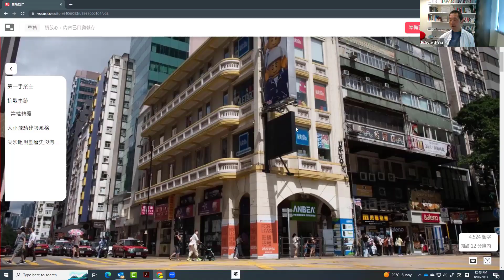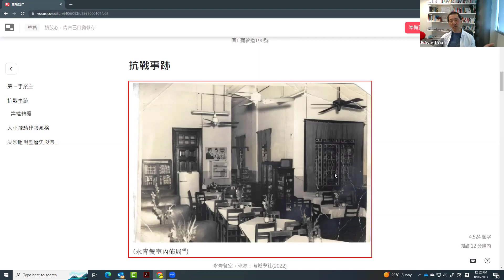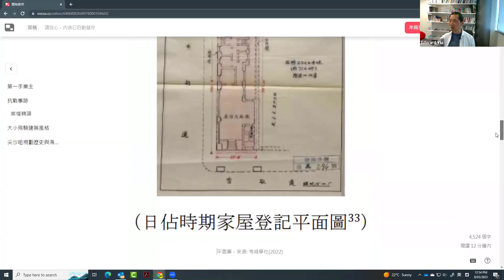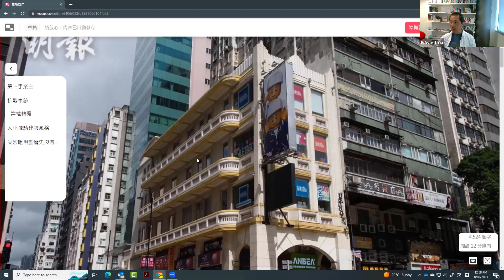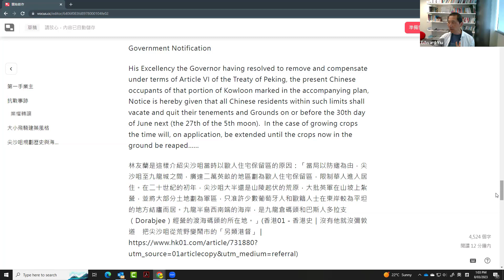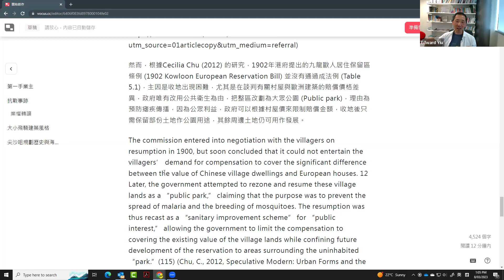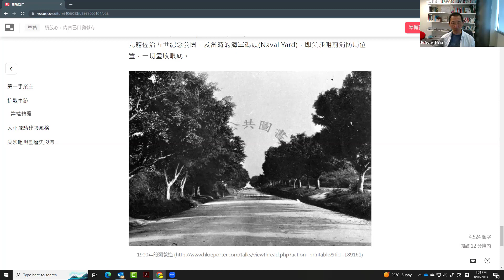[香港歷史] 發掘彌敦道190號建築與抗日戰爭的歷史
相關短片：Urban Studies Institute (2022) 彌敦道190號之謎（下集） The Mystery of 190 Nathan Road (Part 2)